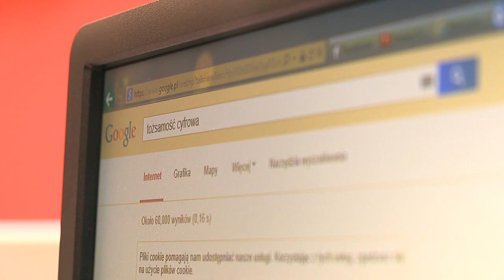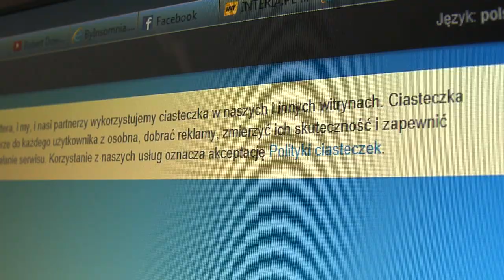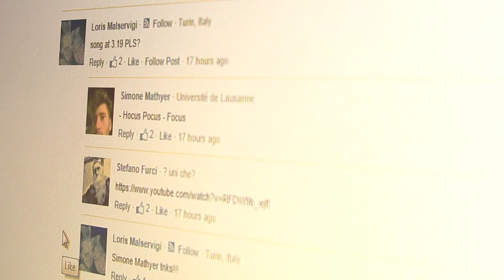Nasze dane w internecie to nowa waluta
Według prognozy Boston Consalting Group, zyski dla europejskiego sektora publicznego i prywatnego z wykorzystywania w internecie danych o konsumentach, do 2020 roku mają wynieść 330 mld euro . Dane osobowe będą generować korzyści dla gospodarki, jeśli zwiększy się świadomość internautow w zakresie ich wykorzystywania. Obecnie często udostępniamy nasze dane nie do końca świadomie. Unia Europejskla chce to zmienić. Trwają prace nad nowym prawem, które będzie dokładniej regulowac politykę prywatnosci w sieci.

realizacja: Milena Harzyńska; zdjęcia: Marek Kliś, ECB;montaż: Marek Kliś; grafika: Dariusz Gąszczyk